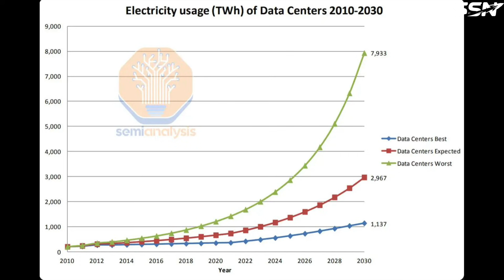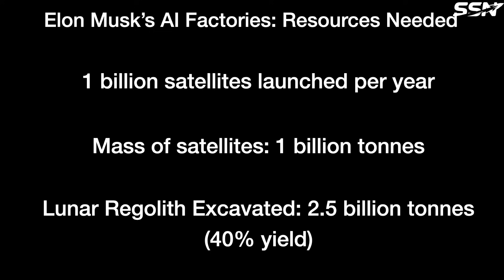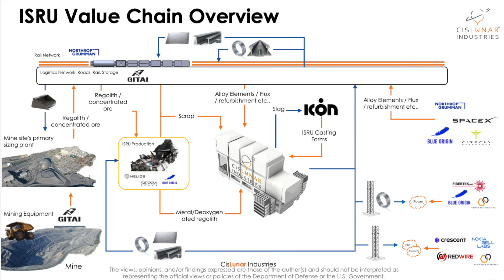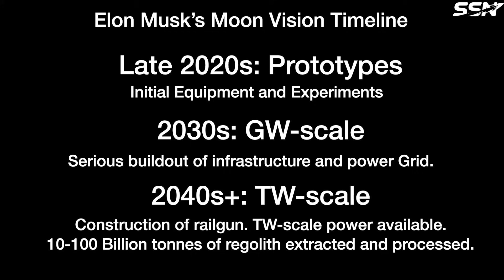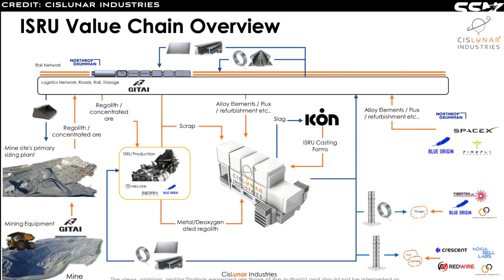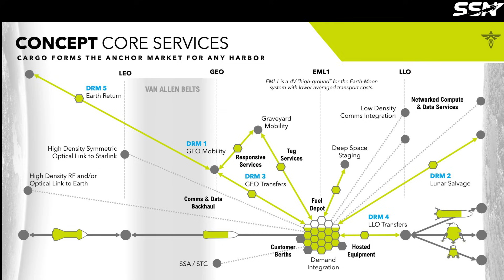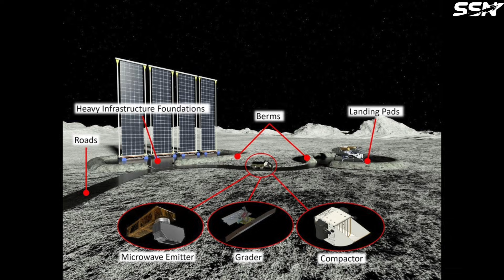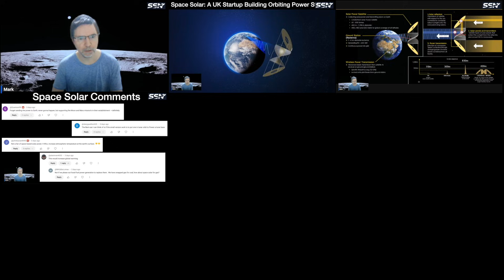Railguns on the Moon? Elon Musk's Orbital AI Vision Could Build a Thriving Cislunar Economy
Elon Musk has revealed his bold vision for the future of AI: massive orbital compute powered by AI satellites manufactured directly on the Moon! In November 2025, he outlined plans to build lunar AI factories, extract billions of tonnes of regolith annually, produce vast quantities of lunar oxygen, metals and materials, and launch finished satellites into orbit using kilometre-long electromagnetic railguns.

00:00 Intro
01:33 Second-Order Benefits for a Lunar Economy
05:45 Aggressive Lunar Infrastructure Timeline
09:06 A Gold Rush for Cislunar Expansion
10:50 Launch Providers Will Benefit First
12:52 Why This Could Benefit Smaller Providers
13:45 Final Thoughts
14:43 Outro